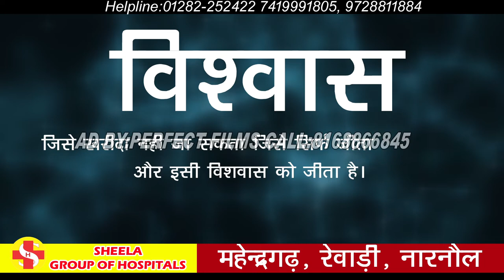SHEELA HOSPITAL M/GARH \NARNAUL/REWARI